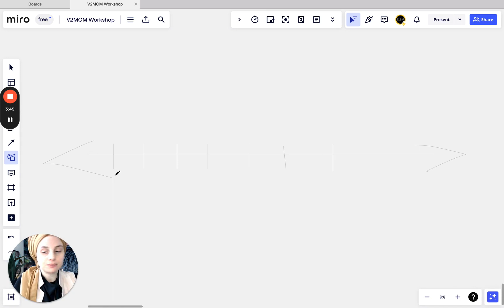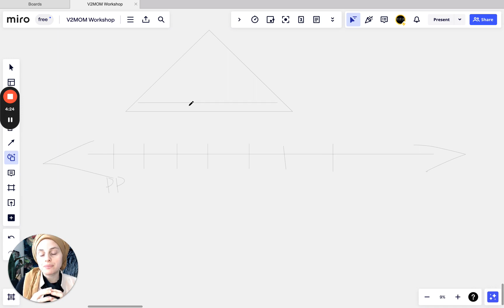Design Planning: Maximizing Space and Value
Hey there, whether you're just starting out or a seasoned pro in real estate, this video is tailored just for you. I delve into the crucial aspect of optimizing every inch of your property and implementing a systematic approach to construction and design. Learn about valuable tools and tips that will streamline your projects, enhancing both cash flow and property value!

Ready to kickstart your project? Grab a personalized quote for construction and design documents

Drop a "WhatsApp" in the comments to join our Jewish Real Estate Hub – the ultimate community for connecting property owners, investors, developers, and professionals. Let's simplify and amplify your construction and renovation journey! 🚀